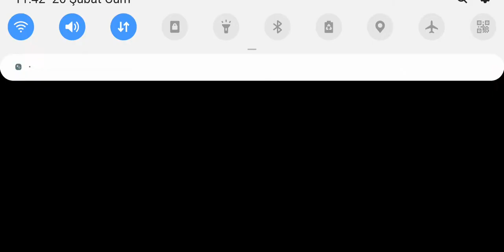Uta macross Ao no Etel (Ranka)